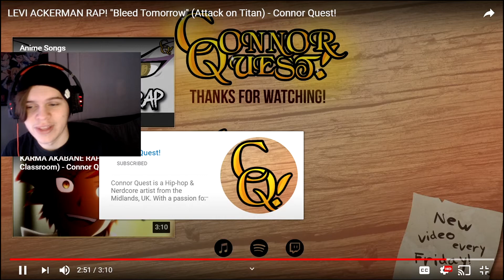REACTION TO Levi Ackerman Rap! ("BLEED TOMORROW") | Connor Quest!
Who has done your favorite Levi rap?!?!
My Answer I don't have one !~!

SOCIAL MEDIA'S